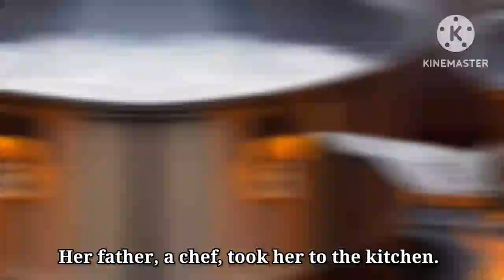Dealing with Adversity | A short motivational story | Must watch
Hi guys.
Today I have uploaded a new video about dealing with Adversity.
A motivational story this story can change your view towards your adversities.